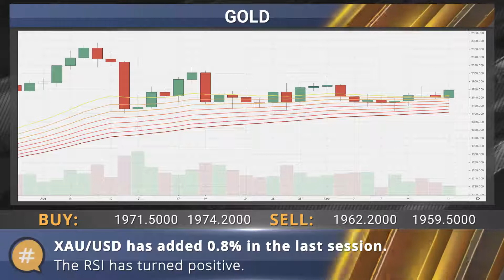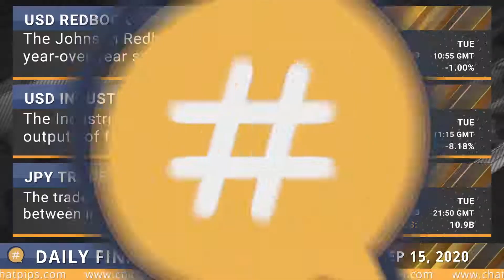ChatPips - Daily financial news 15-09-2020